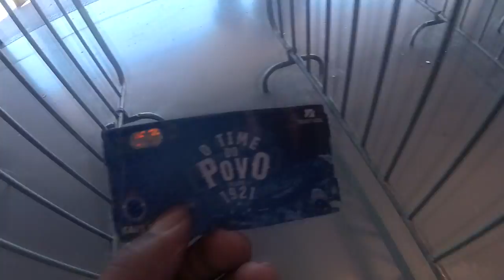SEMPRE ESTAREI CONTIGO CRUZEIRO 1X0 SÃO PAULO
Cruzeiro 1x0 São Paulo -Brasileirão 2017 Rodada-01